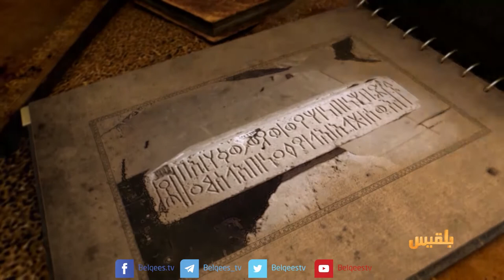اليمن أصل الحكاية | سقطرى .. كنز اليمن الموجود 3 | تقديم: محمد المقبلي